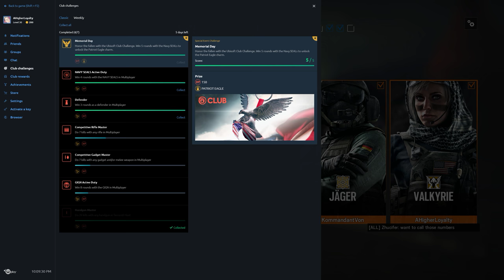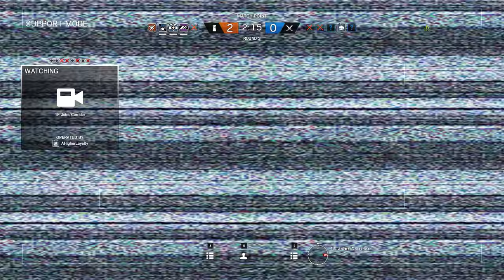Rainbow Six Siege + Part 2125 + Park TDM Secure + Operation Chimera pcgaming crew